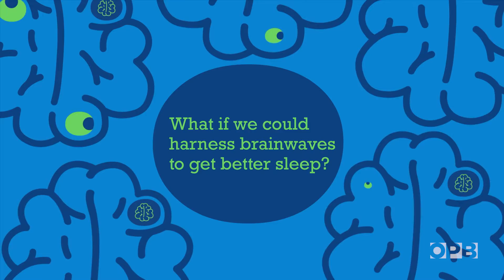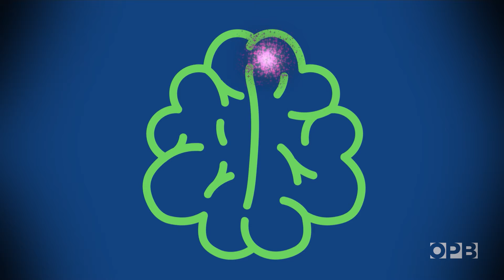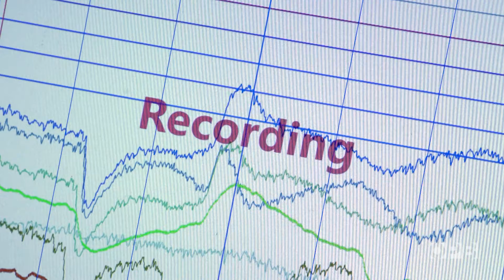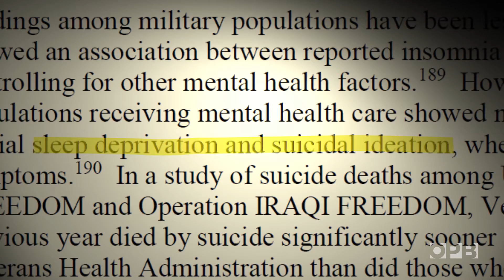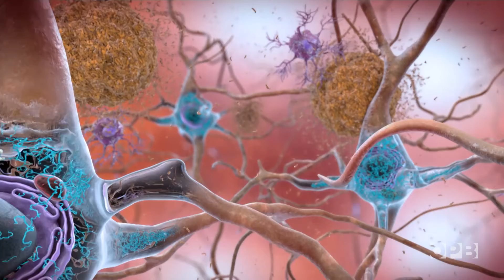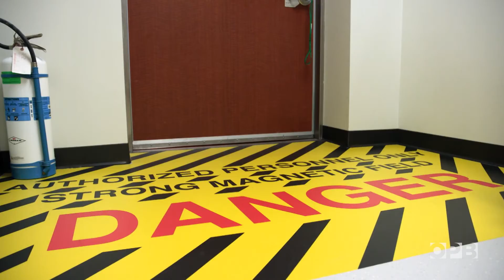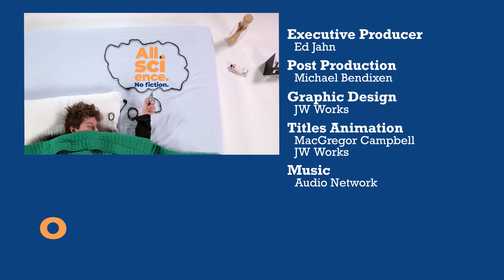A high-tech skull cap to soothe sleepless nights | All Science. No Fiction.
Getting enough sleep is tough for a lot of people: new parents, night shift workers, soldiers and almost everyone as we age. Scientists in Oregon and Washington have created a headband that uses a quirk of neurobiology to coax our brains into getting better deep sleep. In the process, they’re answering questions about how the brain "takes out the trash" (aka the glymphatic system).

Welcome to the first video in OPB's new series, "All Science. No Fiction."

Scientists in the Pacific Northwest are changing how the world thinks. "All Science. No Fiction” uses whimsy, curiosity and fun to place a spotlight on this work and the people doing it. These stories are about new marvels of technology, cutting edge solutions and inventions and grand ideas that pass the HCTC (Holy Crap That’s Cool!) test.

Chapters
0:00 The challenges with sleep
0:53 How to get better sleep with wearable tech - Meet the WISP
1:26 The mysteries of sleep
1:48 WISP or the Wireless Interface Sensor Pod
2:39 Overview of how deep sleep works
3:08 How the WISP works
4:59 The Glymphatic system
6:05 The future of sleep

Credits
Producer - Jes Burns
Cinematographer - Brandon Swanson
Editor - Brandon Swanson
Finishing Editor - Michael Bendixen
Animator - Jes Burns
Graphic Designer -  JW Works
Title Animator - MacGregor Campbell and JW Works
Executive Producer - Ed Jahn